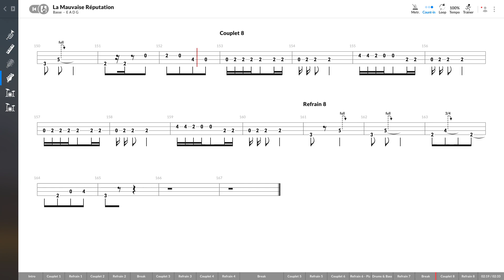Sinsemilia - La Mauvaise Réputation (BASS TAB PLAY ALONG)